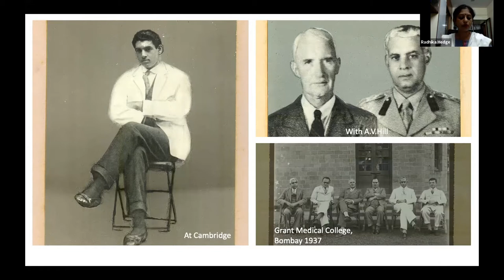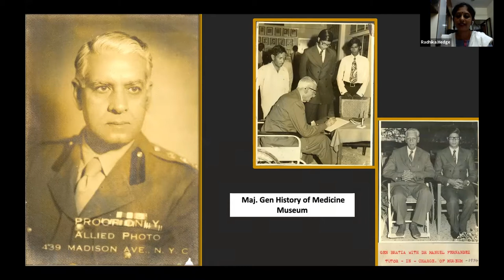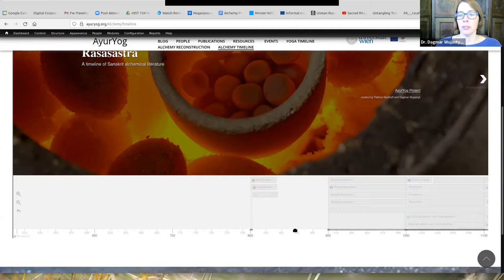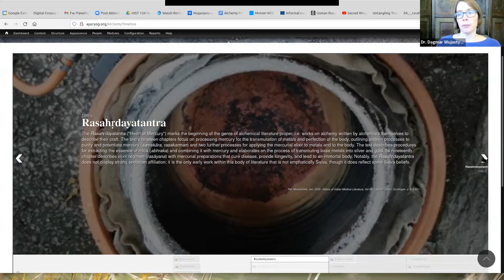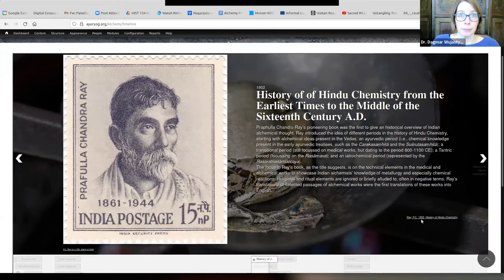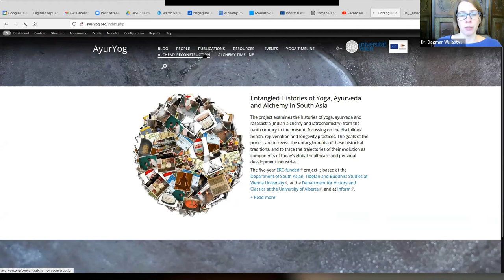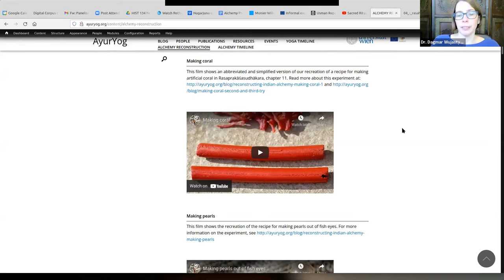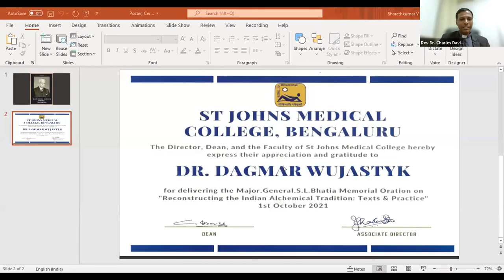Maj.Gen. S.L.Bhatia Oration 2021